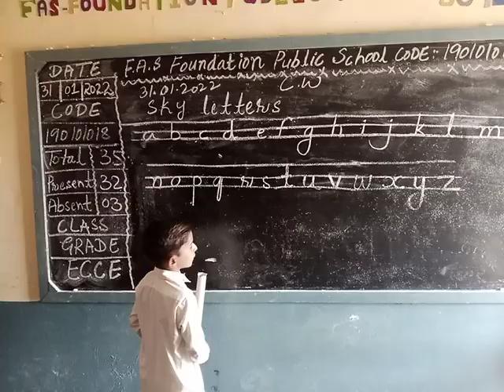The Concept small alphabet Sky Lettters (Class ECCE) F.A.S Foundation Public School Gh: Nabi Bughio